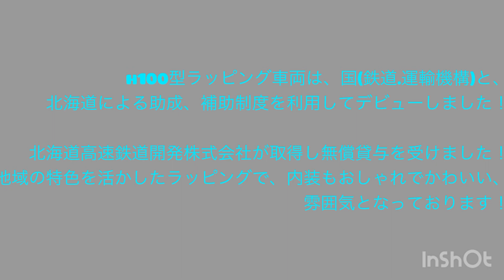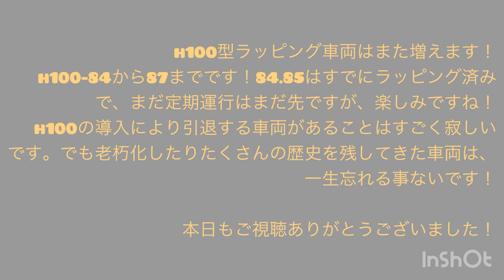h100型ラッピング車両を紹介！